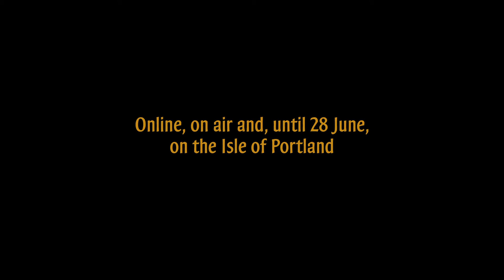Trailer: Katrina Palmer: End Matter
Katrina Palmer has created a series of narratives set on the Isle of Portland in Dorset for listeners, readers and walkers: The Quarryman’s Daughters, a 30-minute broadcast on BBC Radio 4; The Loss Adjusters, a site-specific audio walk on Portland; and the book End Matter.